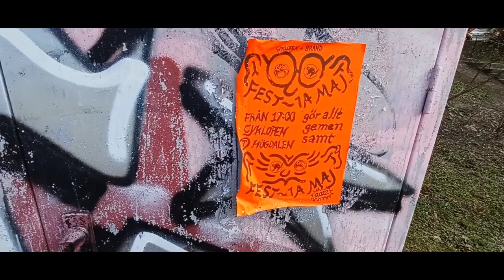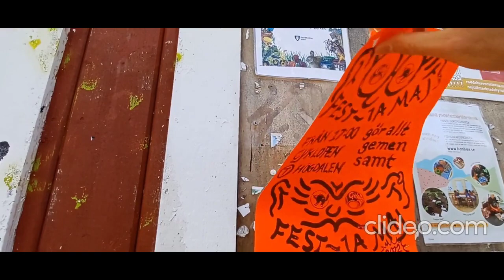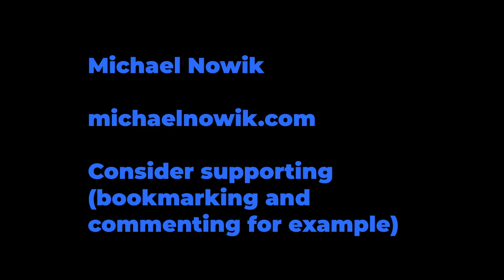Anti socialism/communism struggle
Anti socialism/communism struggle in 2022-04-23.